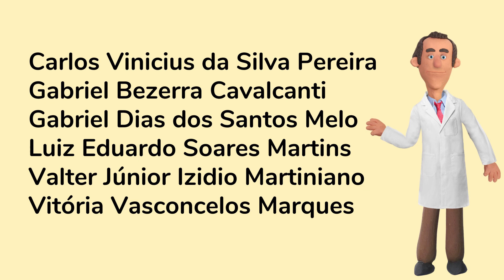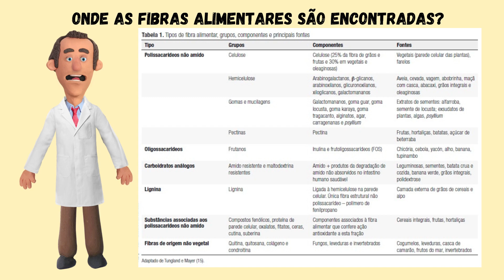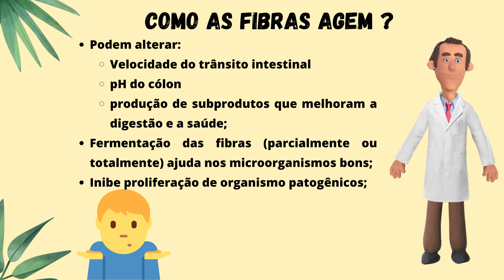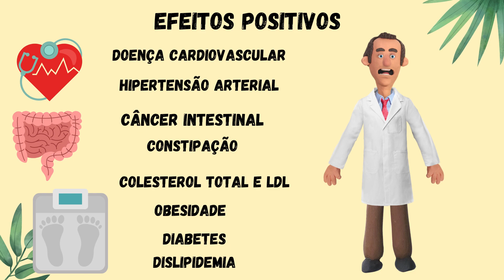Fibras Alimentares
Saiba mais com os acadêmicos de medicina do Módulo de Nutrologia da Faculdade de Medicina, Universidade Federal do Ceará.